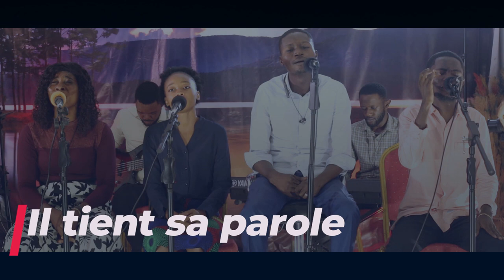IL TIENT SA PAROLE - Fr Daniel KADIMA